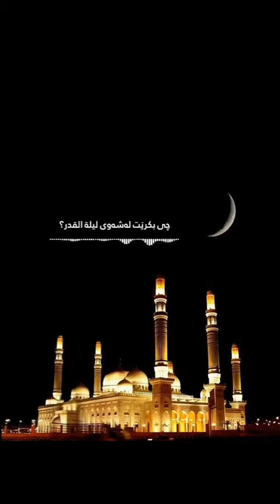چی بکەین لە شەوانی قەدر | مامۆستا کامەران کەریم